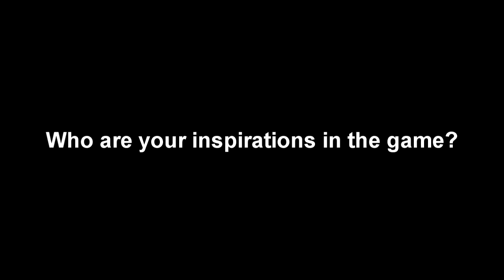AGHHTV Q&A W/ Frais Yachts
Frais Yachts talks to Rani of AGirlandHerHipHop.com about his upcoming project "14" and his clothing line Tribe XIV.